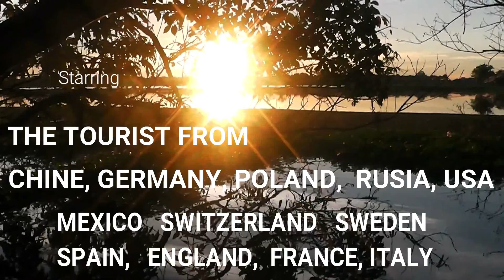AMAZON ARAÇÁ TOUR HD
One more amazon Tour adventure with our brave Specialist Guides of the Region. Fishing , Canoeing, Island, Lakes river and Junge exploration,  Cayman spotting, camping i the Jungle